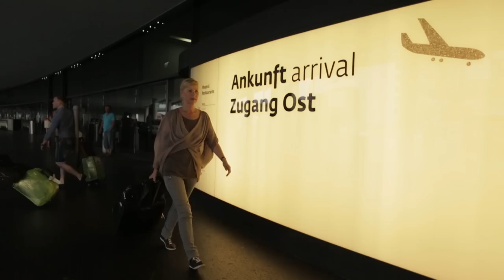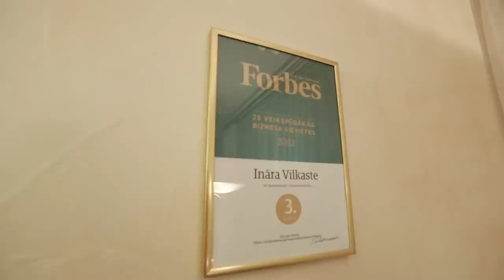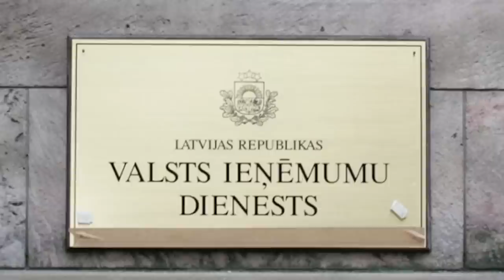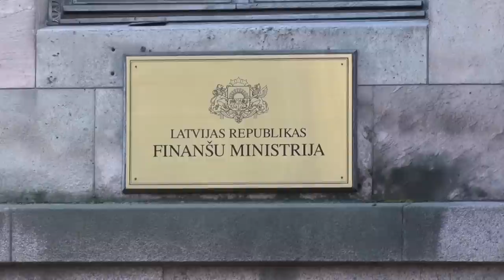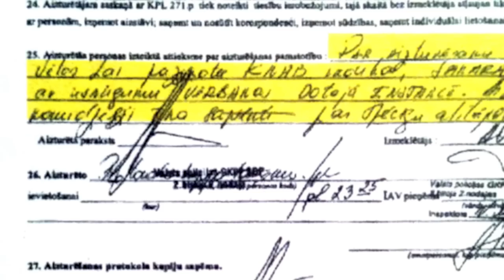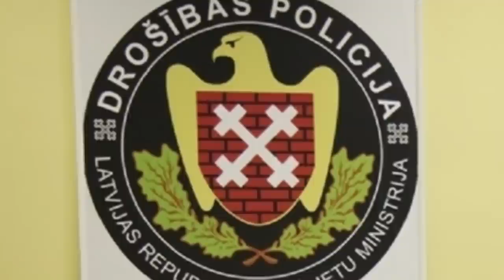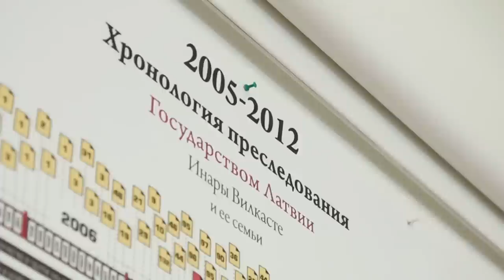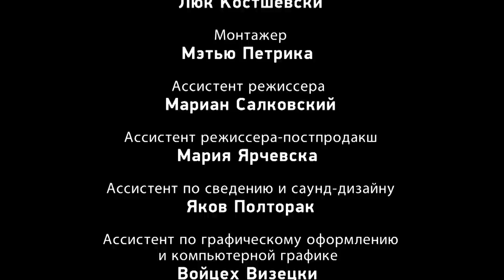"Uzbrukums valstij" - pilnā garumā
Pirmo reizi - pilnā garumā latviešu valodā! Filma par Latvijas specdienestu organizētu krimināli-politisku vajāšanu, kuram pēdējo divpadsmit gadu laikā tika pakļauta Vladimira Vaškeviča un Ināras Vilkastes ģimene!
Filma ir prestižu Amerikāņu un Eiropas kinofestivālu uzvarētājs